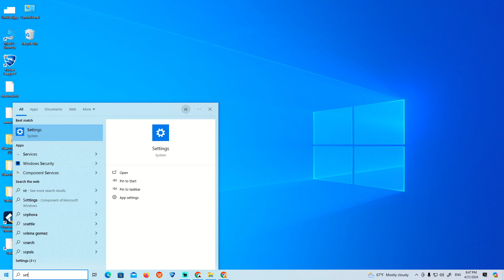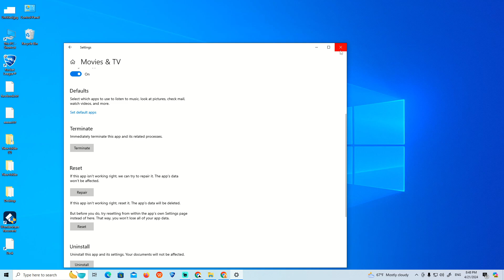How to Fix Movies and TV app error solved Film & TV app not opening Windows 10/11